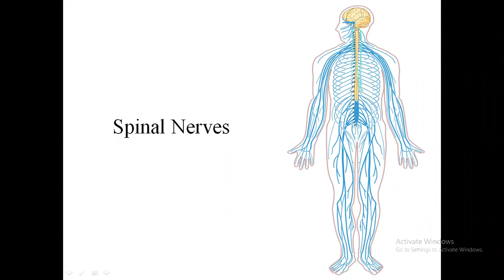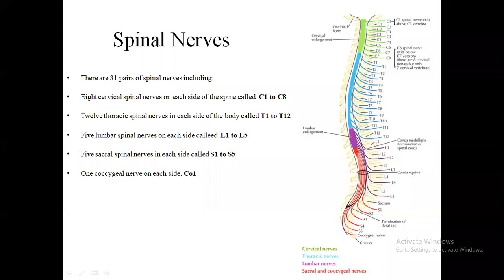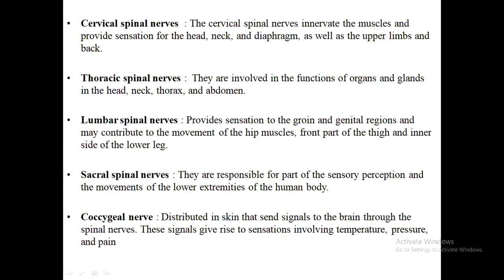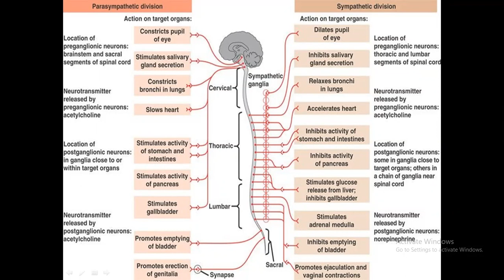Peripheral Nervous System Last Part : Spinal nerve functions